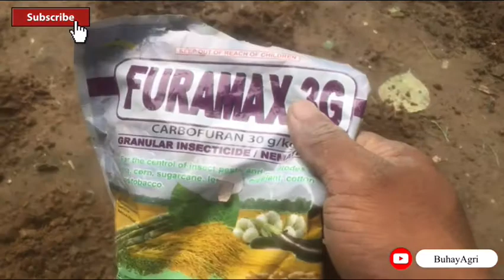PAANO MAGTANIM NG BELL PEPPER / TRANSPLANTING BELL PEPPER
Sa pagtransplant gumagamit po tayo ng syatemic insecticide at mga organikong pataba tulad ng chiken manure o di naman kaya cow manure. Malimit kong gamiting basal application ito.￼ Base narin sa aking obserbasyon ay napaka ganda ng performance ng ating mga pananim dahil sa practice natin.